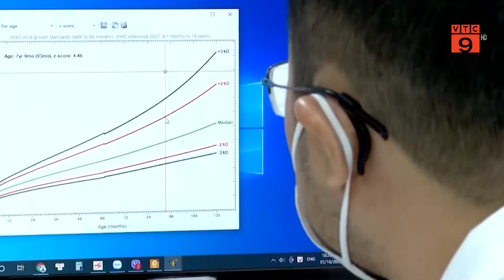TP HCM: CÔNG BỐ ĐƯỜNG DÂY NÓNG TIẾP NHẬN TƯ VẤN TÂM LÝ CHO TRẺ EM | VTC9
VTC9 | TP HCM: CÔNG BỐ ĐƯỜNG DÂY NÓNG TIẾP NHẬN TƯ VẤN TÂM LÝ CHO TRẺ EM | VTC9